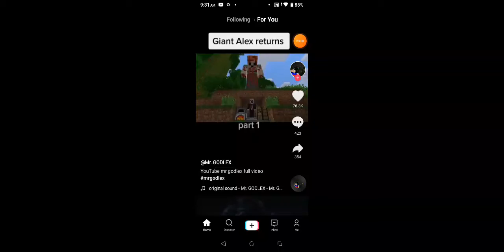December 23, 2021